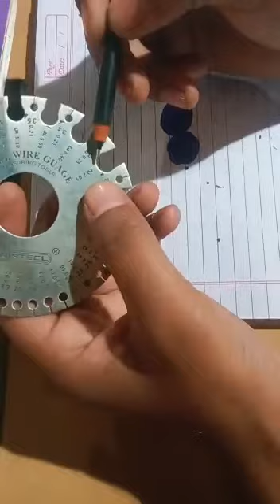standard wire gauge (S.W.G) वायर गेज के बारे में महत्वूर्ण जानकारी